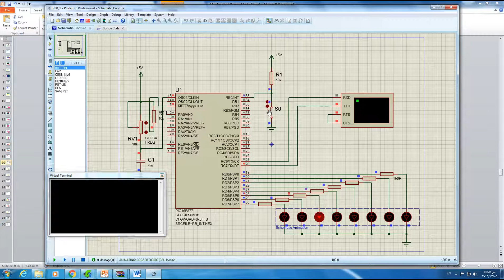PIC16F877A interrupts - RB0 Example 2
how to handle the interrupt on RB0 -example 2